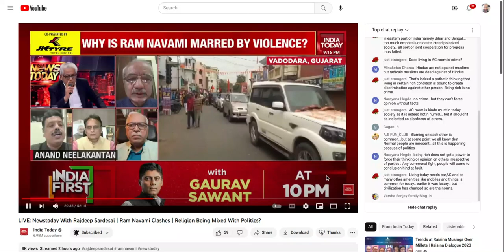Ram Navami Violence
The video shows a Muslim crowd stoning a Police vehicle that came to disperse the stone pelters on a Ram Navami show. You can clearly see it is a Muslim crowd but the host of this clip is playing a balancing act. I agree with Mr. Sinha's appeal for Hindus and Muslims to unite for One India that respects Hindu law as protected by our Constitution.

Note only that, the host speaks in a disgusting Marathi accent to make fun of himself. We don't need such "Hindus" speaking for us. This is all the more surprising since video itself is from Maharstra's Sambhaji Nagar.